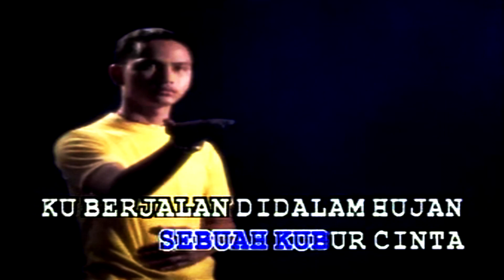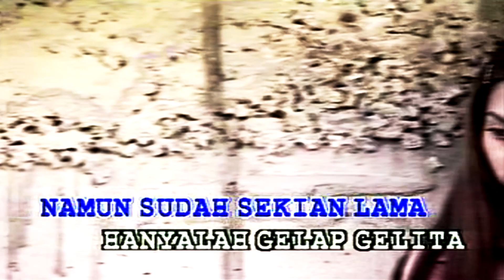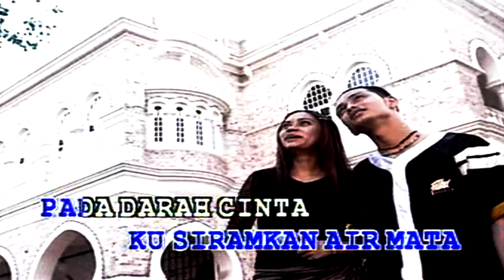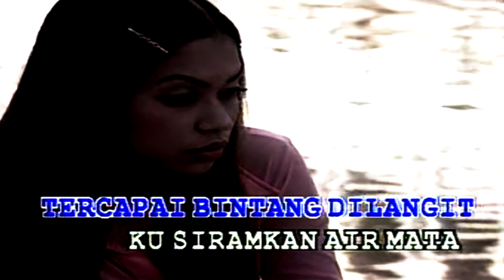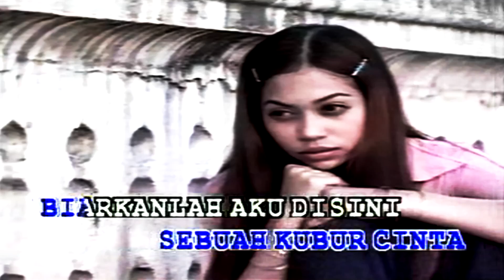Wings - Taman Rashida Utama KARAOKE